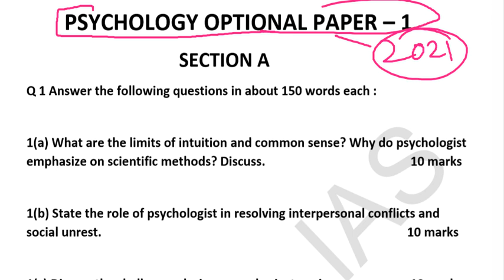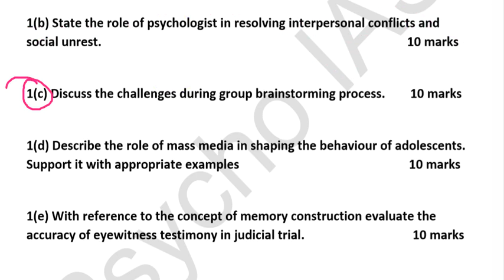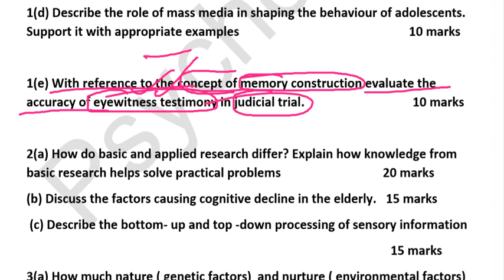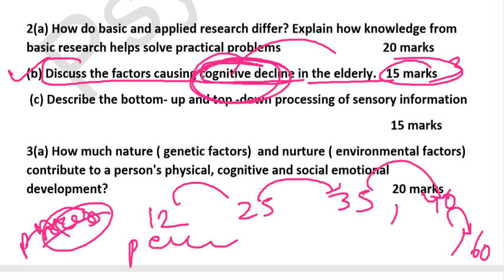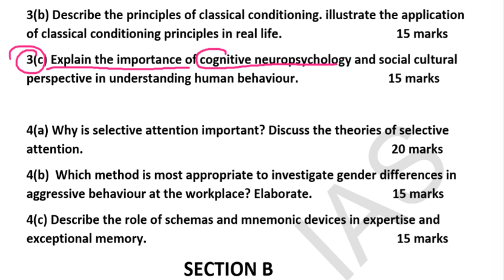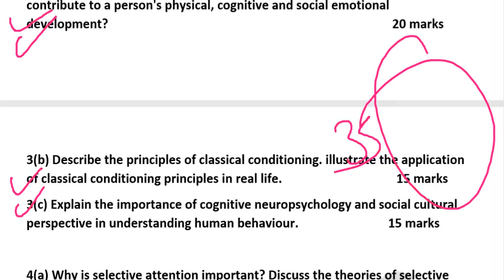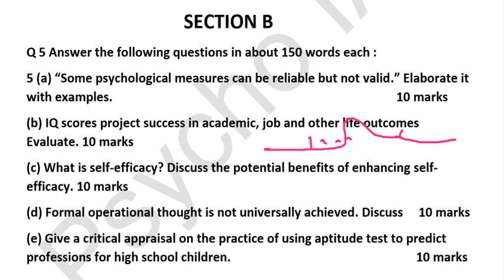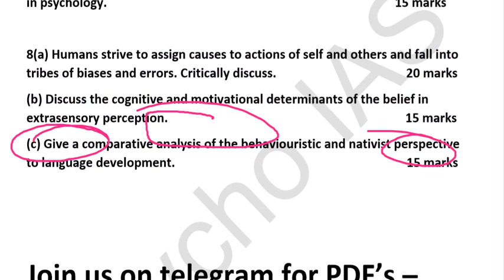Upsc psychology mains paper 2021- Psycho IAS | Mains psychology paper 2021 analysis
In this video upsc mains psychology paper of 2021 discussion for upsc psychology optional for mains answer writing paper of 2021 and practice for upsc optional psychology 2022 session of upsc mains in september.

Join us on psycho ias on telegram and psycho ias in hindi.

TO join our courses - 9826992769